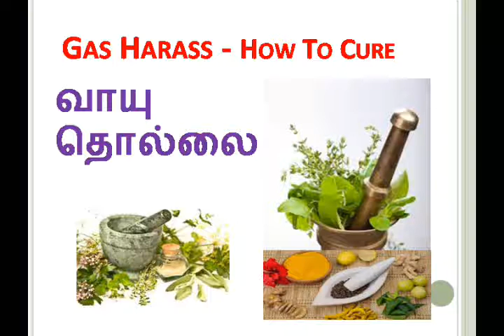Now to Cure Gas Harass